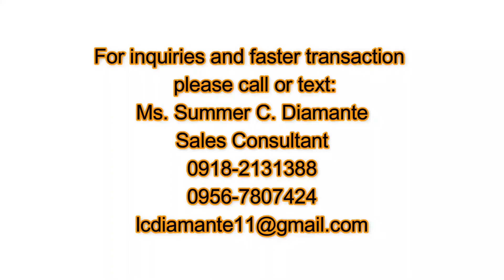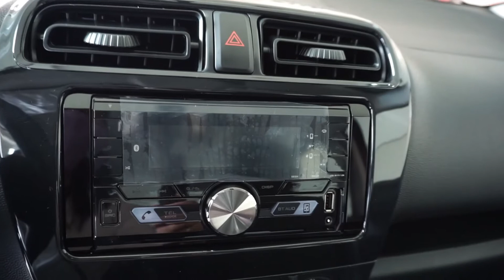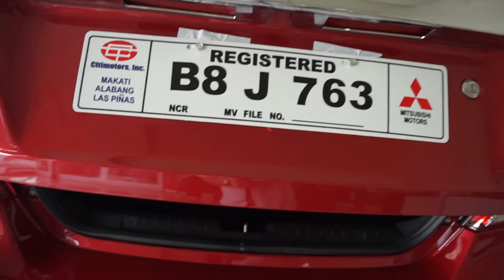Mirage G4 GLX CVT 2021